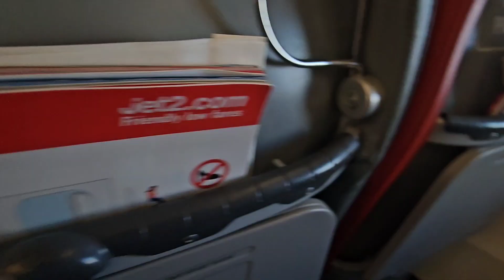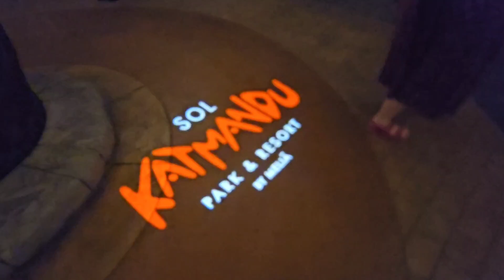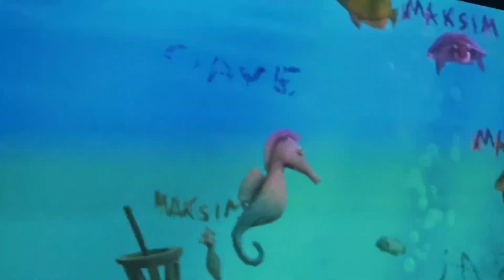Magaluf, Majorca Family Holiday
Off to Majorca from Linlithgow via Liverpool John Lennon Airport.